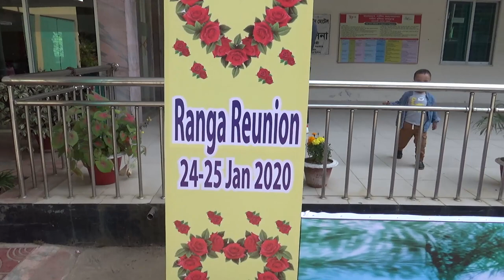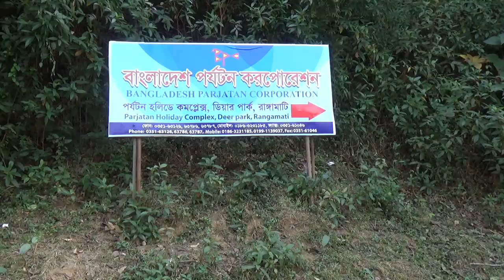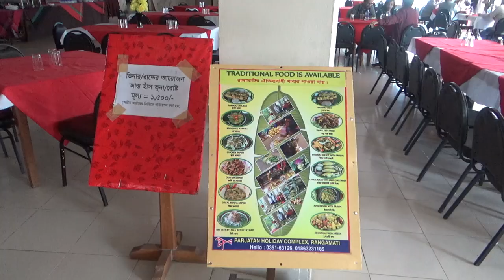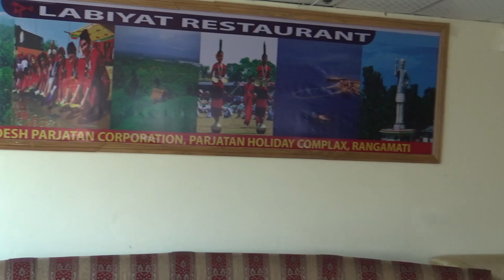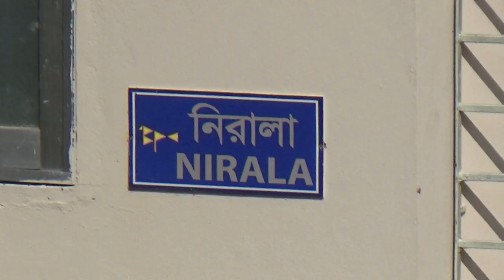Welcome to Ranga Reunion CMC18 স্বাগতম রাঙ্গা রিইউনিয়ন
Welcome to Ranga Reunion CMC18   স্বাগতম রাঙ্গা রিইউনিয়ন Video is Created by Mohammed Shawkat Ali ( Doctor Arman) making Video since 1980, Professor of Forensic Medicine & Law at GONOBISWABIDYALAY (PEOPLES UNIVERSITY). Also working in field of telemedicine & Innovative Research.